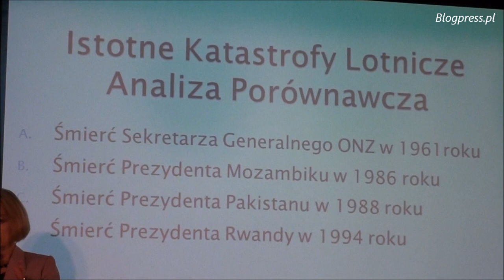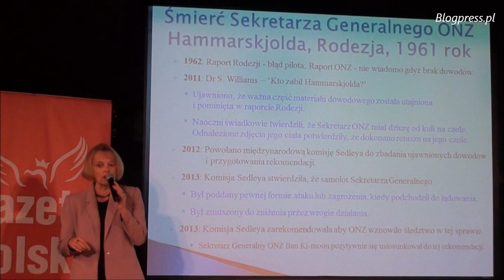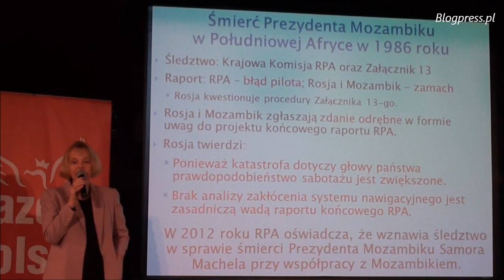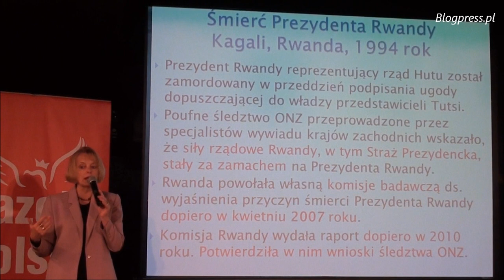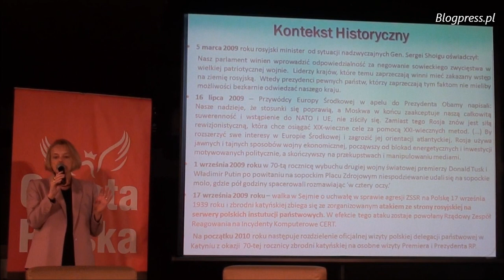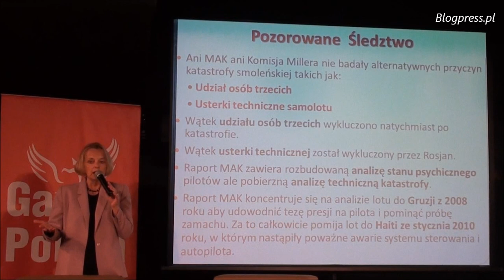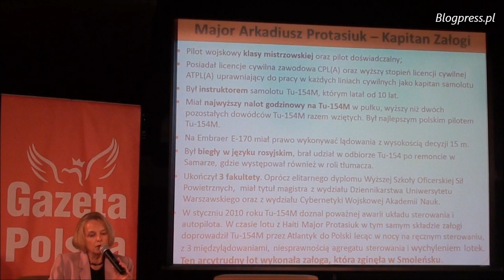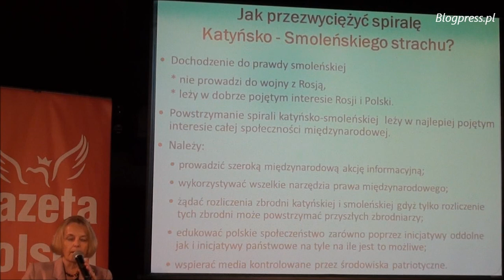Mec. Maria Szonert-Binienda "Katyń-Smoleńsk i co dalej?"